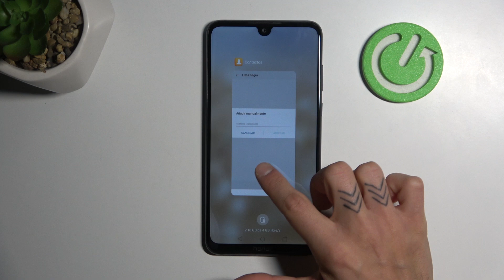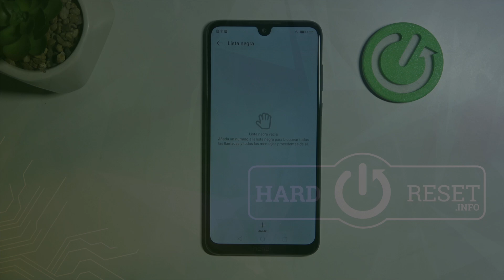Cómo bloquear un número en Honor 8X Max - lista de bloqueo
En este video, te mostramos cómo bloquear un número de teléfono en tu Honor 8X Max. Bloquear números no deseados te permitirá evitar llamadas y mensajes molestos o spam. Sigue esta guía paso a paso para configurar fácilmente el bloqueo de números en tu dispositivo.

¿Cómo bloquear un número en Honor 8X Max?
¿Cómo evitar llamadas de spam en Honor 8X Max?
¿Dónde está la opción de bloqueo de números en Honor 8X Max?
¿Cómo desbloquear un número en Honor 8X Max?
¿Cómo bloquear mensajes de texto de un número en Honor 8X Max?